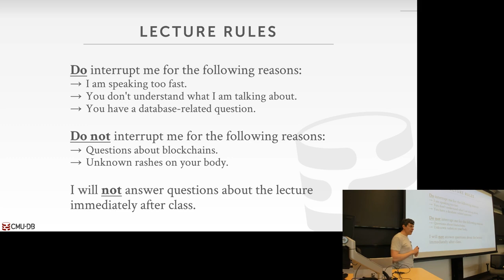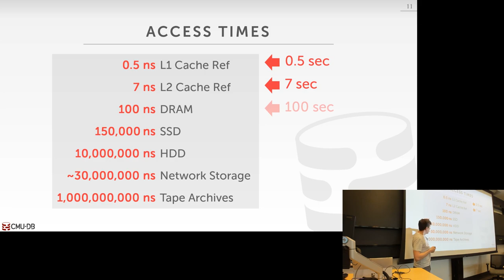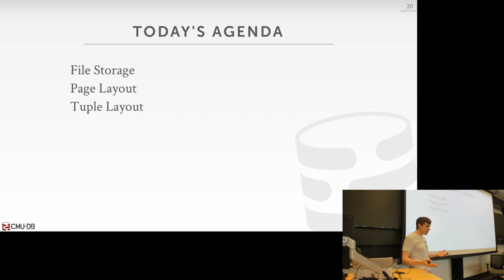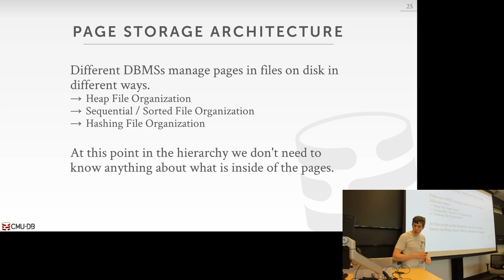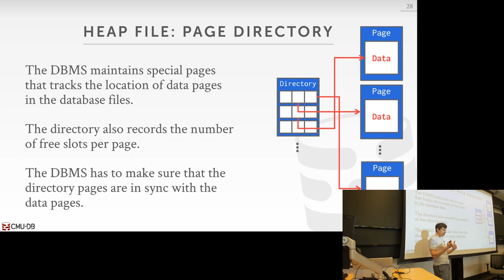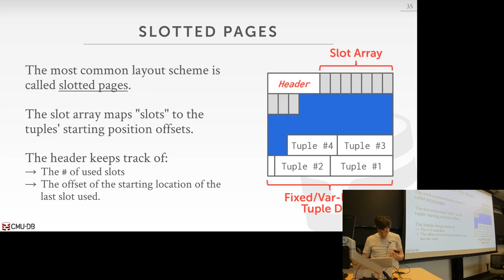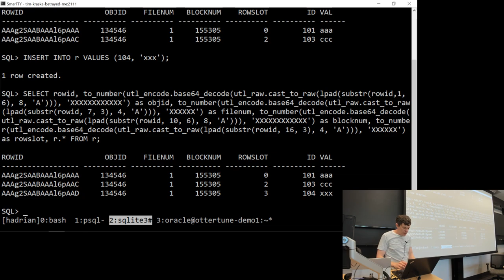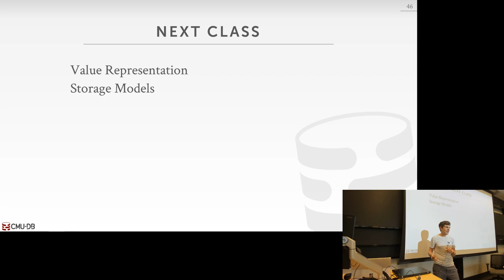03 - Database Storage I (CMU Databases Systems / Fall 2019)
15-445/645 Intro to Database Systems (Fall 2019)
Carnegie Mellon University